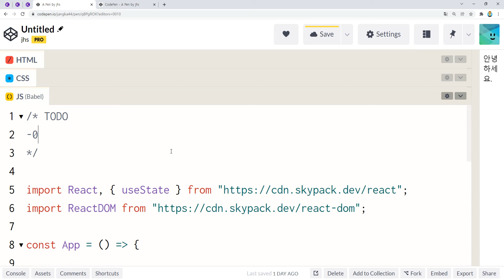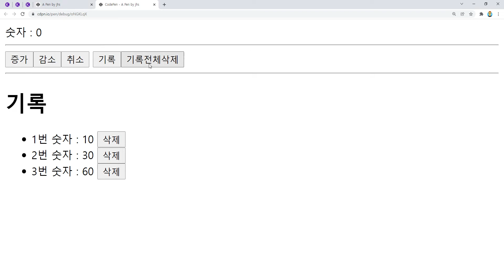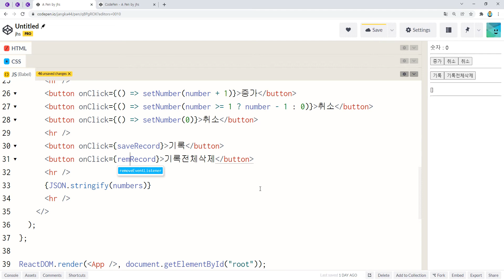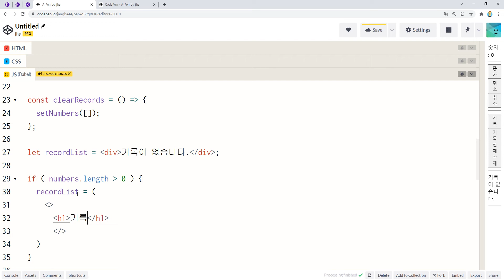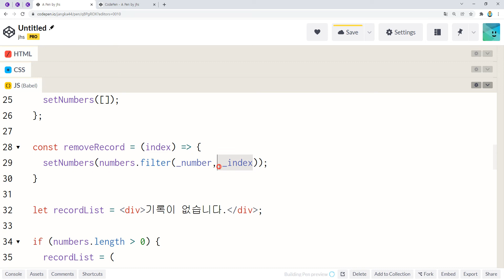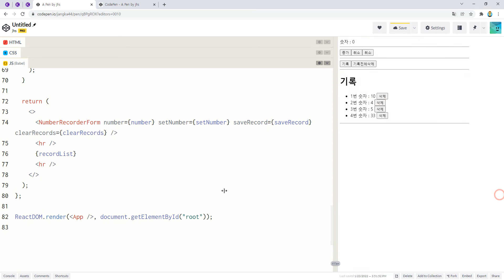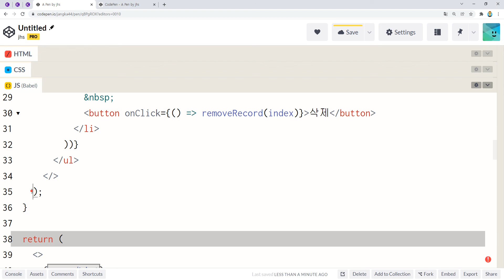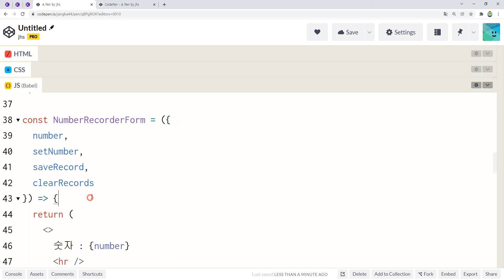22 01 23, ken 3277, 리액트 기초, 34강, 32강의 소스코드를 처음부터 재구현